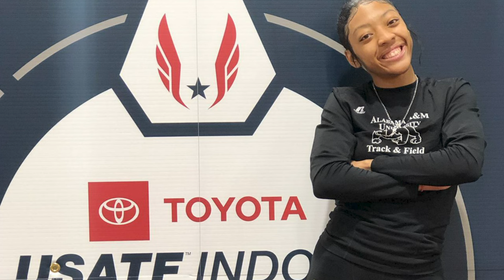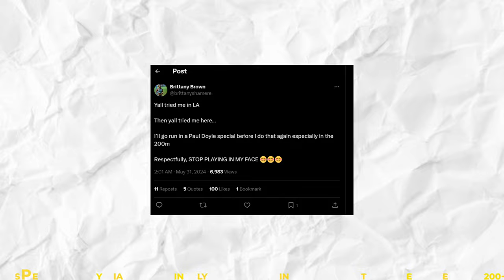Brittany Brown Is SOOOO Much Faster Than We Thought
Well, seeing what just happened at the 2024 Diamond League Round 6 in Oslo, Norway, makes it pretty obvious why Brittany Brown is so confident in her abilities. Haven’t seen it yet? No worries, just make sure to pay close attention!

That was an impressive race and an even more impressive finish! So, who is this athlete who outran the 200-meter World Champion Shericka Jackson, among others? Well, Brittany Brown is a track and field athlete from the USA who specializes in sprint events. So far in her career, she is a one-time World Championships Silver medallist, one-time NACAC champion, one Diamond League meeting winner, and one-time National Indoor champion.